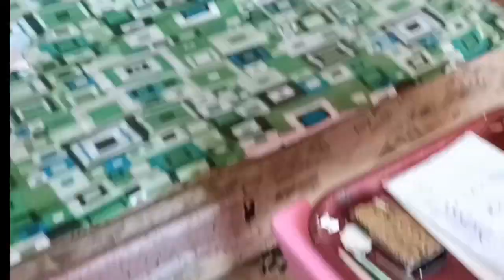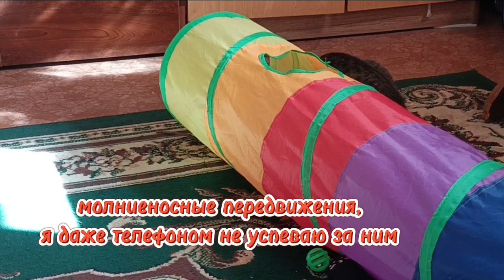Забавный котёнок.😄 Котик Филя у нас в гостях.